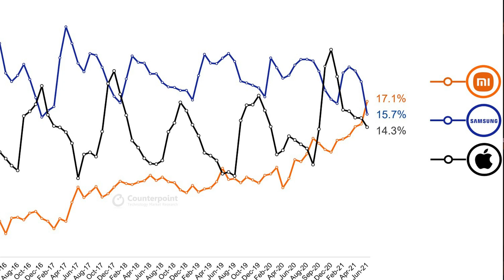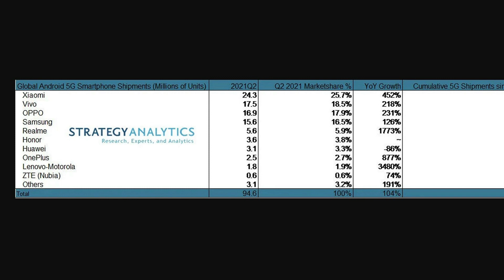Xiaomi prodaje najviše smartfona - da, i u 5G je prvi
Nakon što se pojavila vijest kako je Xiaomi postao globalno vodeći isporučitelj pametnih telefona, druga analitička kuća objavila je i kako prodaju najviše 5G pametnih telefona. Nakon što smo prije nekoliko dana objavili vijest kako je Xiaomi postao vodeći isporučitelj pametnih telefona u mjesecu lipnju (06/2021, Counterpoint), jedna druga analitička kuća objavila je podatak kako je Xiaomi vodeći na još jednoj ljestvici. Naime, u drugom ovogodišnjem kvartalu (Q2 2021) su isporučili najviše 5G pametnih telefona tako da drže više od četvrtine svjetskog tržišta (26%), objavio je Strategy Analytics.